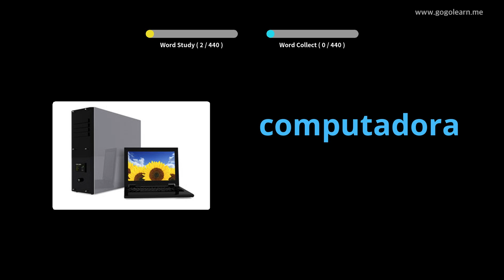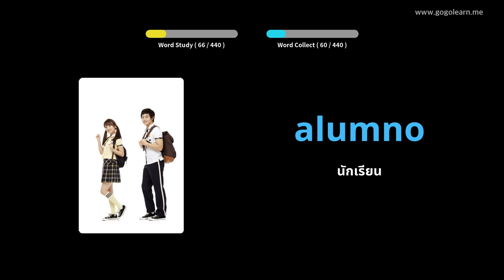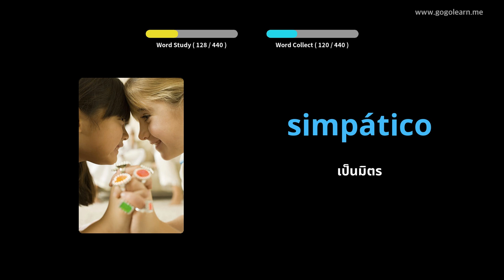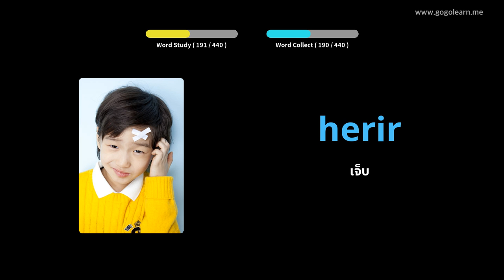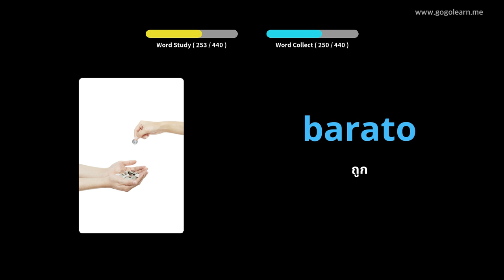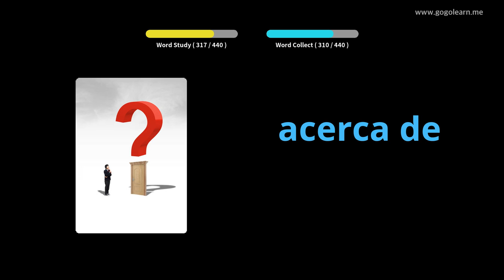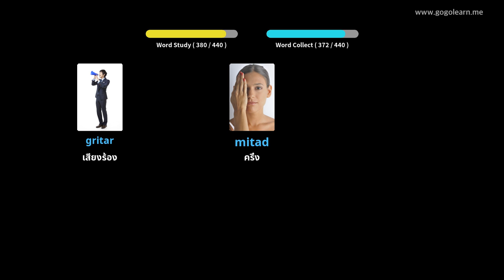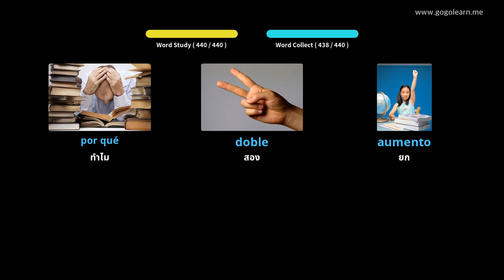โรงเรียนประถมคำศัพท์ภาษาสเปน |Golearn